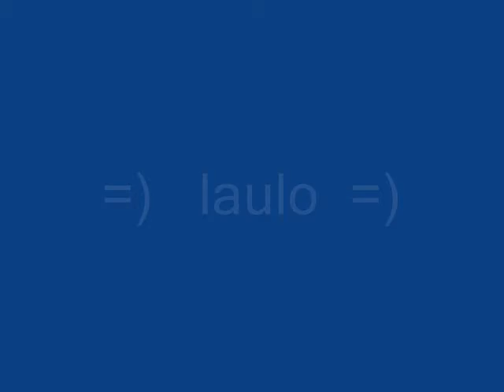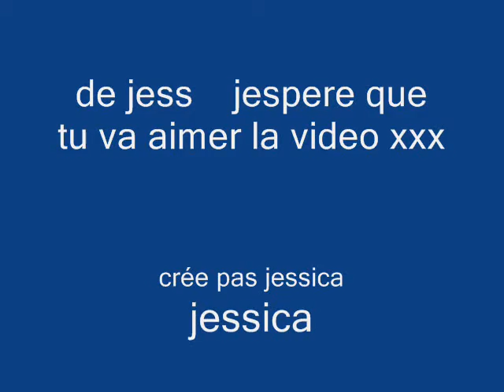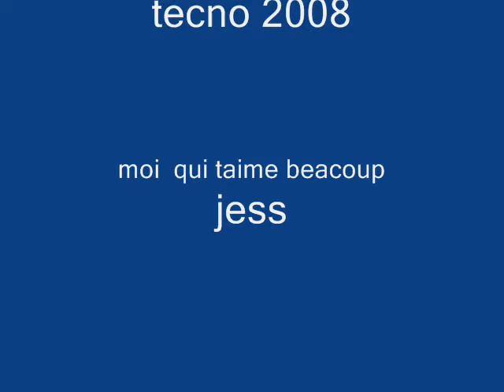laulo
troop hot